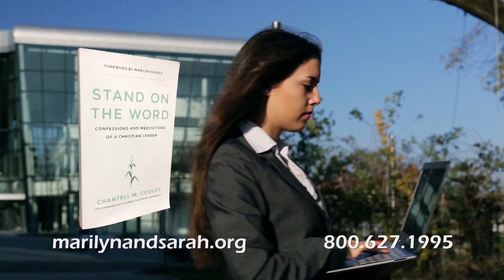Maximize Your Day God’s Way - Part 2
Learn practical ways to make the Lord your priority as you set goals and plan your daily activities.  Join Marilyn and Sarah as they share a series on how to Maximize Your Day God’s Way.